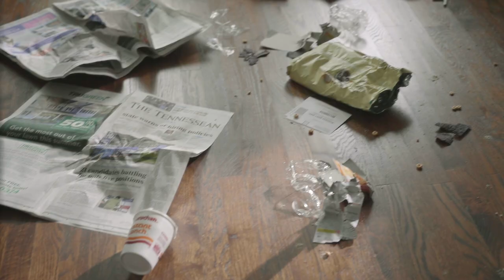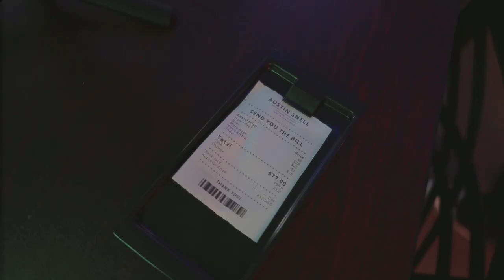Austin Snell - Send You The Bill (Behind The Scenes)